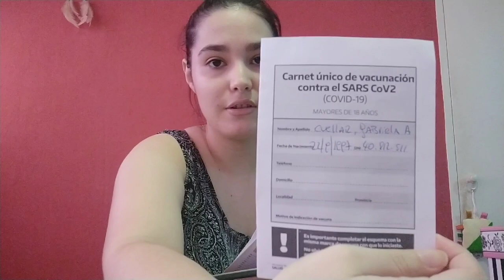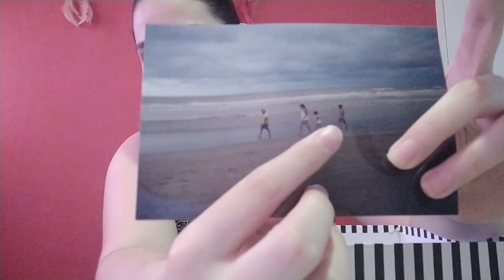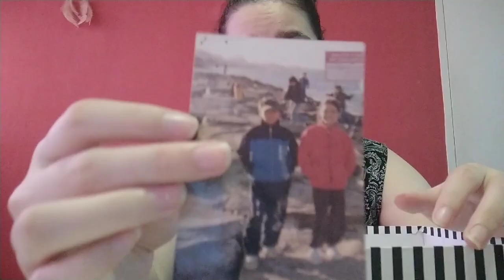Que tengo en mi mochila y en mi caja de recuerdos ???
Hola a todos como están? hoy les traigo un nuevo video para que se entretengan un ratito conmigo !!! espero que les guste ♥️